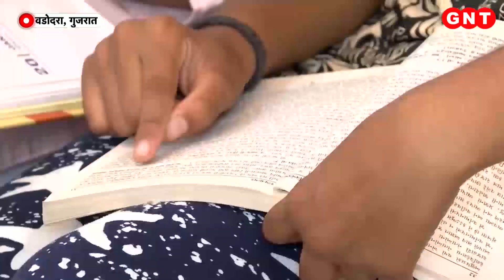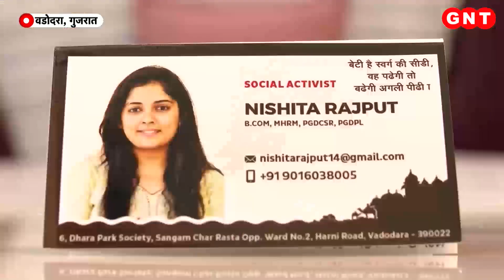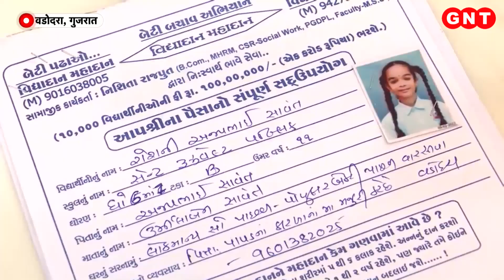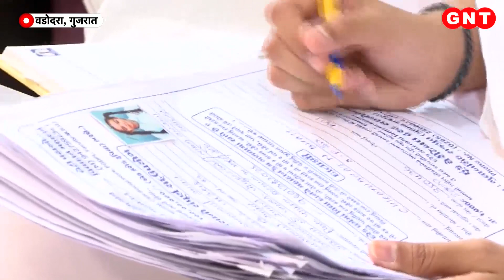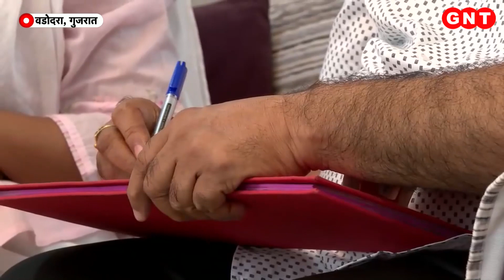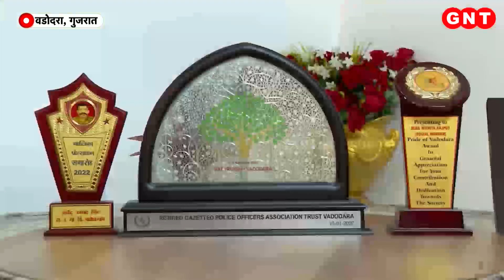गरीब लड़कियों की शिक्षा को बनाया अपनी जिंदगी का मिशन, देखें निशिता की कहानी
हम आपको गुजरात के वडोदरा में रहने वाली निशिता राजपूत से  मिलवाते हैं. निशिता ने 18 साल की उम्र से गरीब लड़कियों की पढ़ाई को अपनी जिंदगी मिशन बना लिया. निशिता लोगों से पैसे इकट्ठा कर इन लड़कियों की स्कूल फीस का इंतजाम करती हैं. निशिता का दावा है कि वो पिछले बारह वर्षों में 37500 लड़कियों की मदद कर चुकी हैं और इसके लिए उन्होंने चार करोड़ से ज्यादा की रकम जुटाई है.